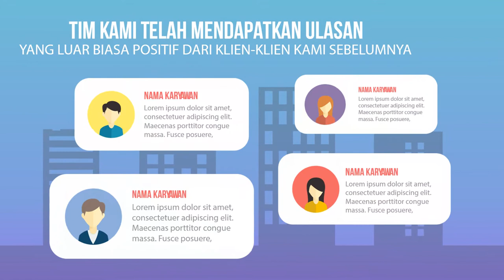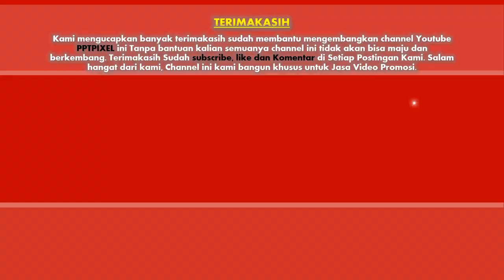085383904419- Jasa pembuatan video promosi/iklan resmi di Kota Medan sekitarnya, Detailing Mobil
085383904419- Jasa pembuatan video promosi/iklan resmi di Kota Medan sekitarnya, Detailing Mobil